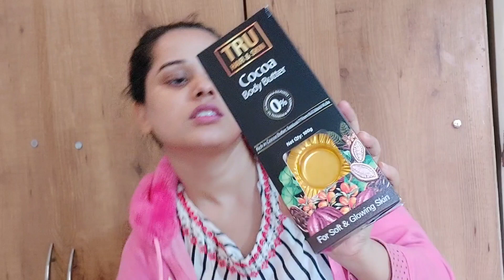Cocoa Body butter with free Heater + Charcoal and Cofee Body wash + Loofah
TRU HAIR & SKIN Cocoa Body Butter-100g with Free Heater

TRU Hair & skin body wash with loofah

Tru hair and skin

Hello, everyone am Priyanka Singh. Tv actor, model, social media influencer, and beauty blogger

Starting this YouTube channel to give my best and honest Reviews on skin care products also share with beauty tips, covering everything from make-up to fashion.

This is My YOUTUBE Channel based on products review